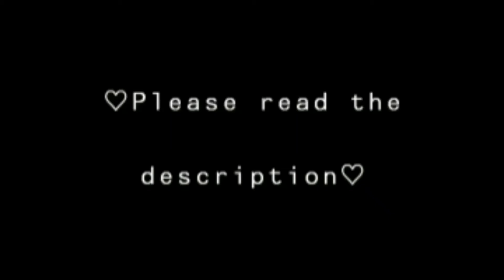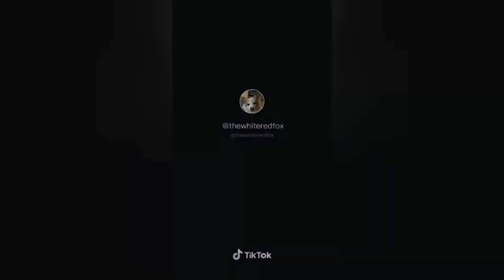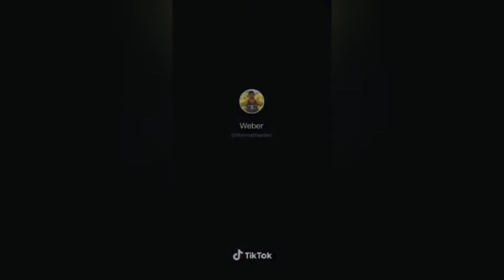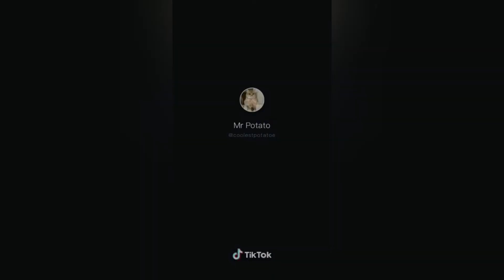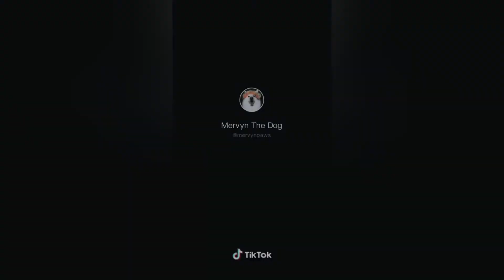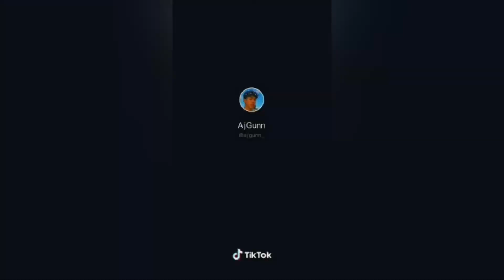The Purest Of Tiktok Buddies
These are the cutest animals I've ever seen on tiktok. None of these videos belong to me and whether or not the animals belong to these people is entirely their business.